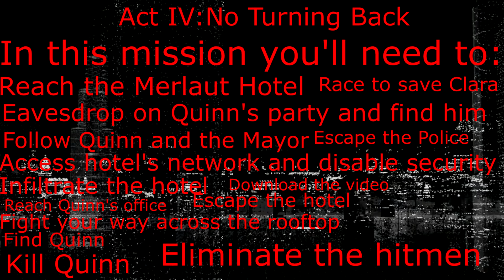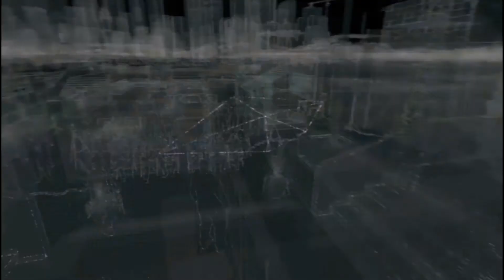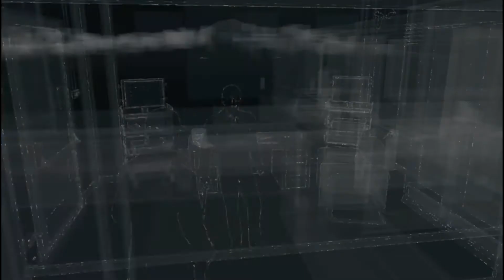Act IV:No Turning Back | Watch Dogs walktrhough no commentary episode 42